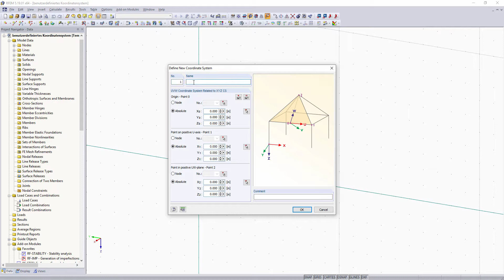[EN] [PT] FAQ 000275 | Uma superfície da minha estrutura do RFEM repousa numa posição inclinada n...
Pergunta:
Uma superfície da minha estrutura do RFEM repousa numa posição inclinada no espaço 3D. Agora, quero criar as superfícies que são perpendiculares a ele.

Existe alguma maneira mais fácil e precisa do que calcular as coordenadas dos pontos das novas superfícies manualmente, ou do que anexar as novas superfícies à existente, rodando -a ou movendo -a?

Resposta:
Existe uma opção simples para orientar novos elementos estruturais para os elementos existentes já durante a definição.

Encontre o comando "Novo sistema de coordenadas" no menu pendente "Ferramentas" → "Sistema de coordenadas".

Ao clicar neste botão, é possível criar um sistema de coordenadas definido pelo utilizador ao qual os planos de trabalho são alinhados. Se seleciona três pontos que definem o sistema de coordenadas da maneira que são pontos de canto da superfície existente, um plano do novo sistema de coordenadas é determinado pelo plano da superfície e os outros dois planos de trabalho são perpendiculares a ele.